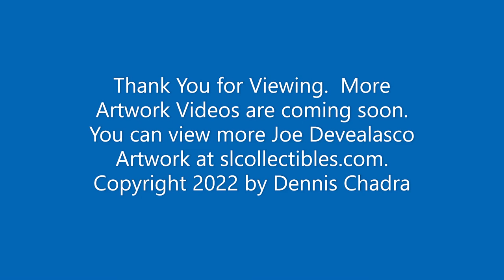Spherewalker Art by Joe Develasco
Joe DeVelasco (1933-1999) was born in Chicago's Uptown area; he attended the School of the Art Institute of Chicago and the American Academy of Art. Since 1961 until 1999 he was a free-lance artist and Fine Arts painter. He periodically held drawing workshops at his studio and has taught workshops at Studio Four Art Workshop in downtown Chicago and the Park Ridge Art League.

He has paintings in the collection of the Billy Graham Center in Wheaton, IL; Congressman Derwinski of the State of Indiana and United States Senate chaplain Richard Halverson, Washington, D.C.
He was my personal friend and fellow artist for over 50 years. - Dennis Chadra.